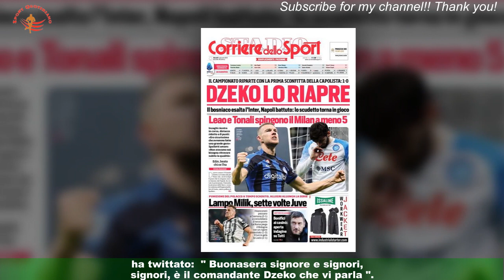Ryanair e Dzeko, il botta e dopo Inter-Napoli è già virale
Singolare coda al successo dell'Inter sul Napoli nel big match della 16ª giornata di Serie A,deciso da un gol di Edin Dzeko . La nota compagnia aerea Ryanair , con riferimento al gol partita firmato di testa dall'attaccante bosniaco,ha twittato:  " Buonasera signore e signori, è il comandante Dzeko che vi parla ".